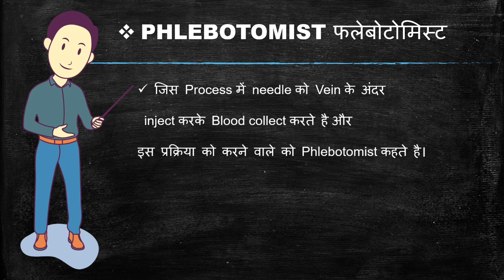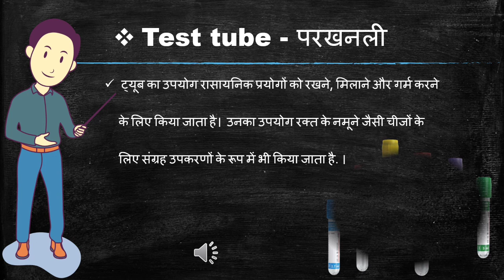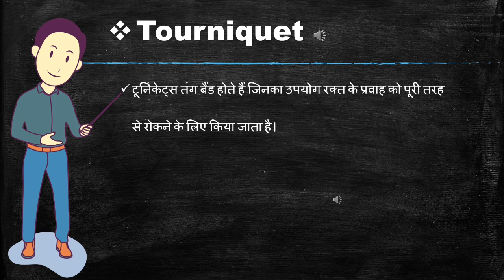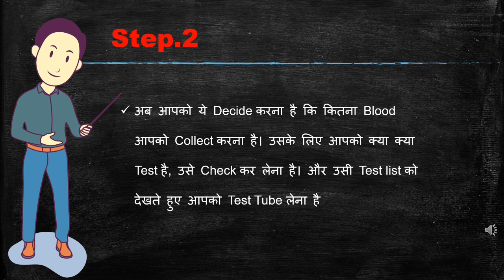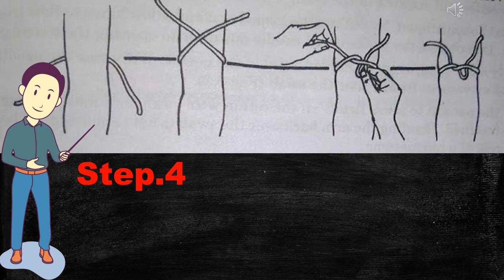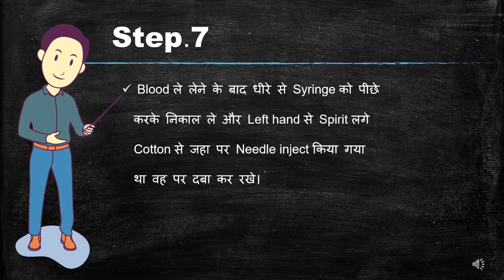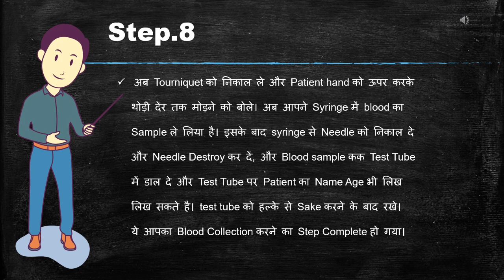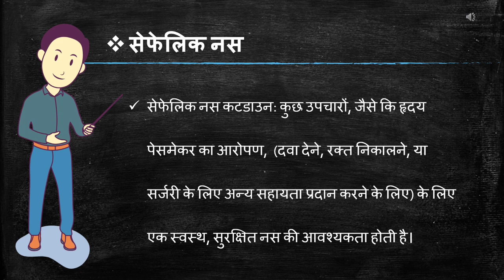Blood Sample collection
हे दोस्त,
मेरे चैनल Rajesh edu+  में आपका स्वागत है. मेरे इस चैनल पर शॉर्ट वीडियो रोचक वीडियो कंप्यूटर से जुड़ी वीडियो gk से जुड़ी वीडियो को दिखया जाता है, मैं अपने भाई बंधु से बस like, comment, share or subscribe की विनती करता हूँ.
       और मैं इसलिए भी आपसबों का आभारी हूँ की आप लोग कीमती समय निकाल के मेरा वीडियो देख लेते है
              थैंक्स बन्धु